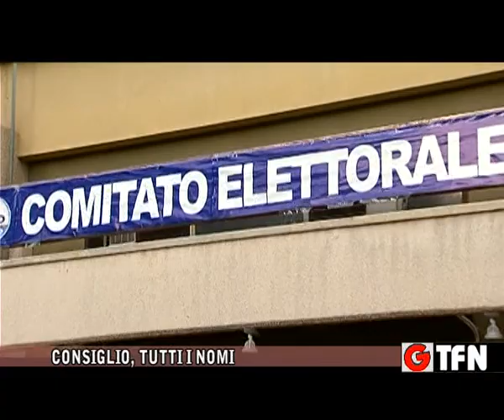CONSIGLIO, TUTTI I NOMI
IN NOMI DEI CONSIGLIERI COMUNALI CON I SEGGI ASSEGNATI AI PARTITI DI APPARTENENZA